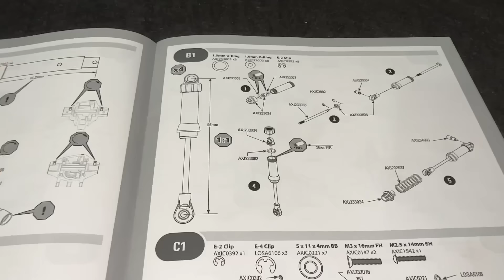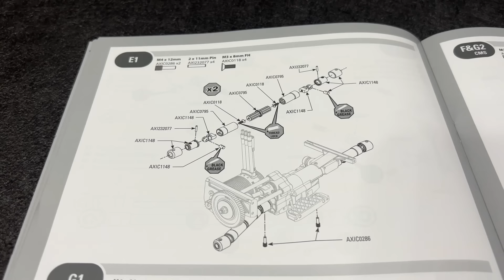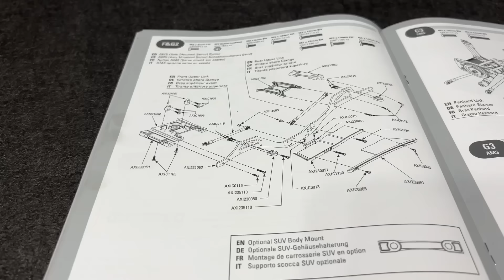EPIC SCX10 Pro Build!! DETAILS!!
HUGE THANK YOU TO AXIAL!!! Also visit exocagedrc.com

I have a bunch there including Walmart, Amazon, Ebay, Amain, Horizon and more, just click the store you want, and shop as usual, thank you guys!

If you would like support Exocaged RC Directly, consider being a channel member. Cheap monthly membership fees, they are $1.99, $4.99, $9.99 and for the big guys $24.99. Take a look!

Get Upside, I use this every time I fill up and just let it earn and fro till Christmas time and cash out. It works and once you get used to it, it’s an easy habit.